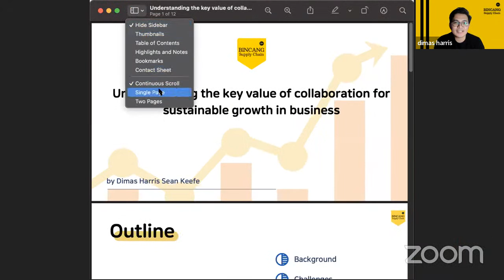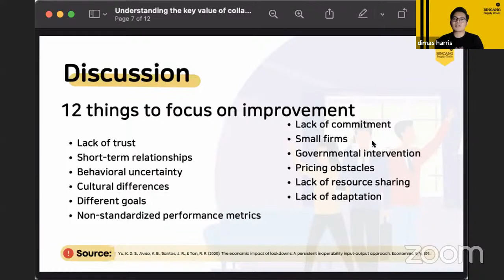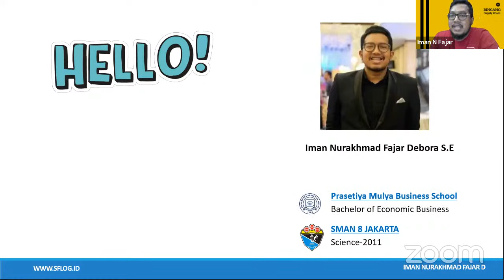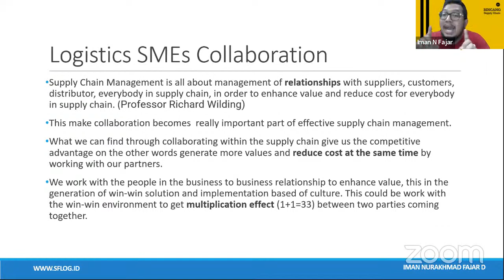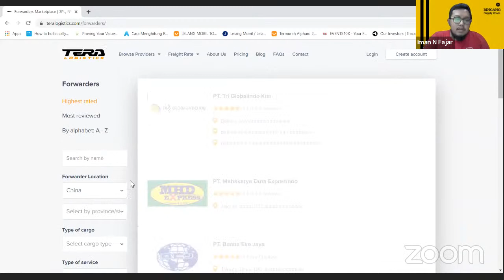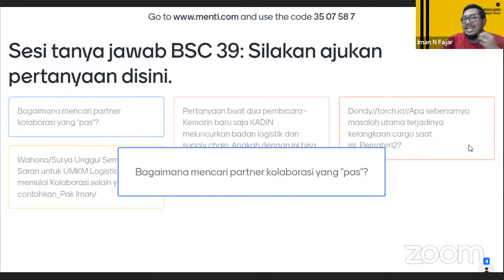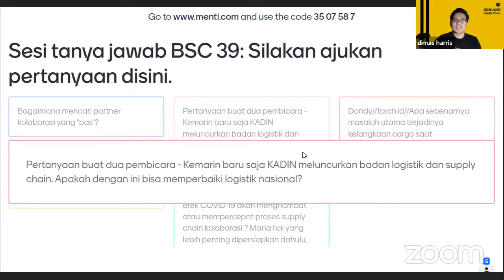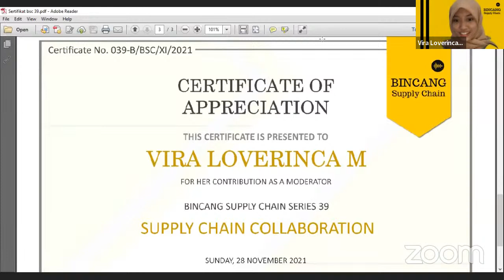Bincang Supply Chain series 39 | Supply Chain Collaboration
SUPPLY CHAIN COLLABORATION
Kolaborasi rantai pasok adalah hubungan rantai pasok jangka panjang dimana para pelaku didalamnya saling bersinergi dan berbagi informasi dalam melakukan perencanaan, memodifikasi praktis bisnis untuk bisa meningkatkan kinerja bersama secara end-to-end.

Tujuan dari Supply Chain Management Kolaborasi adalah membawa individu atau organisasi bersama-sama secara sistematis mendukung pemecahan masalah yang ada sehingga kolaborasi ini memiliki fokus pada meningkatkan kapasitas dan efisiensi komunikasi serta meningkatkan hasil yang diinginkan.

1st Session
"Understanding the key value of collaboration for sustainable growth in business"
Dimas Harris Sean Keefe,
PhD Candidate of International Trade and Commerce at Pusan National University, South Korea

2nd Session
"Scale Up Indonesian Logistics SMEs Through Collaboration:
Iman Nurakhmad Fajar D
CEO at Sinar Fajar Logistics.

Moderator:
Vira Loverinca Millenia
Industrial engineering student at ITS Surabaya

Via zoom

BSC memiliki lebih dari 2k+ anggota dari berbagai latar belakang industri termasuk FMCG, layanan Logistik, Minyak dan gas, Manufaktur, Pengiriman, Konsultasi & pendidikan dan masih banyak lagi.

- YouTube : Bincang Supply Chain Official